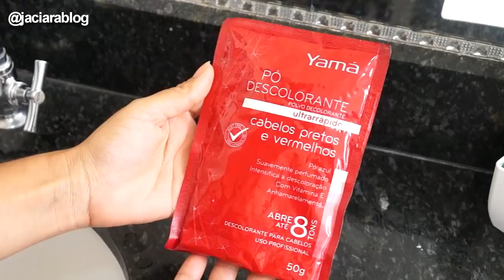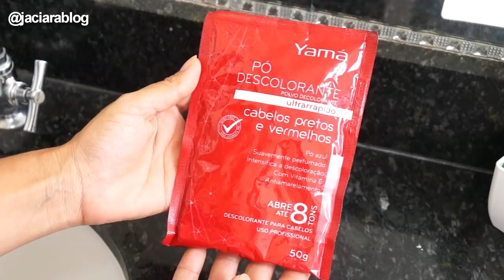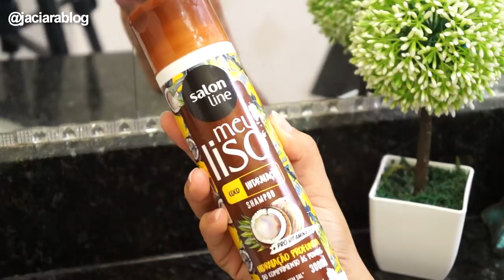SHAMPOOZADA E RECONSTRUÇÃO 1ª ETAPA MUDANDO A COR DO CABELO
✔️2º TENTATIVA (EM BREVE)

Outros lugares onde podemos conversar!